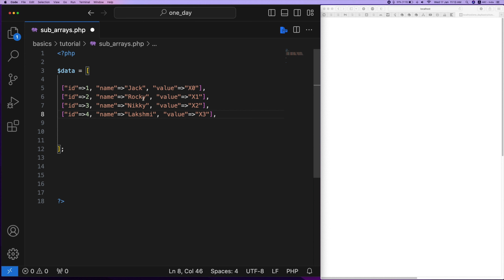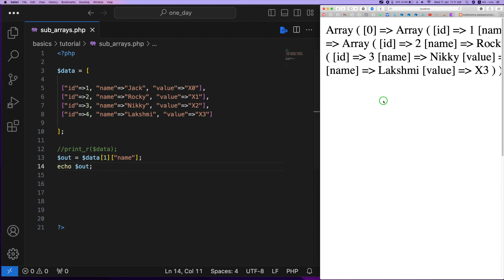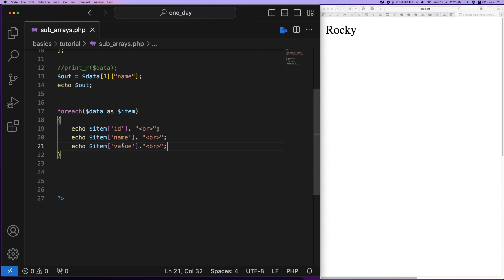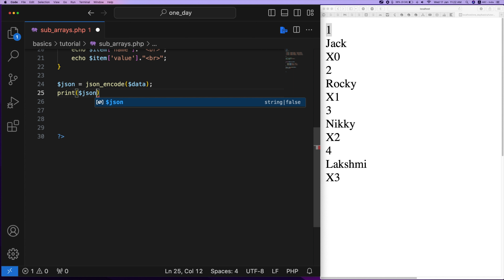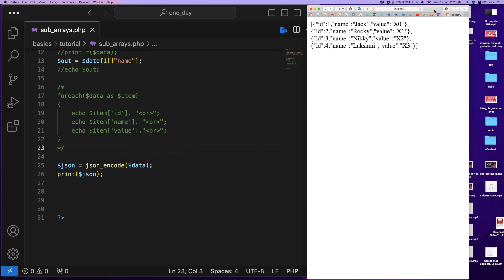PHP Sub array and JSON Encode | PHP Malayalam Tutorial | Part 15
In this video, we will look into the use of multi-dimensional arrays and PHP's JSON Encode. Let's get started.